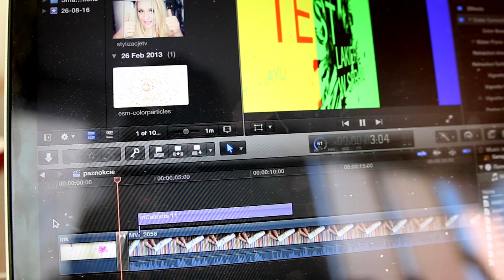💦 MORNING SHOWER ROUTINE/GRWM 💦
adres:
StylizacjeTV
WeWork, ul. Krucza 50
00-025 Warszawa

+ Canon 70D

☠ MUZYKA
Audionetwork
* ten film powstał we współpracy z marką Nivea, wszystkie wyrażone w nim opinie są moimi własnymi

Rozdanie zakończone